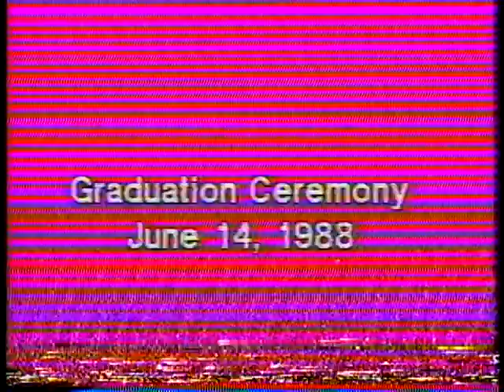Tolman High School Class of 1988 Graduation (1 of 3)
Tolman High School Class of 1988 Graduation - Pawtucket, RI